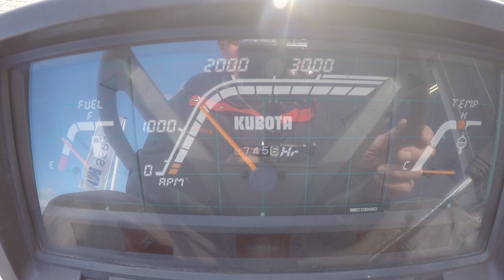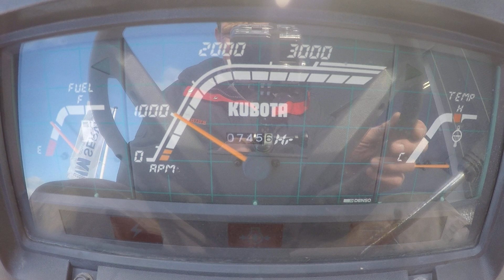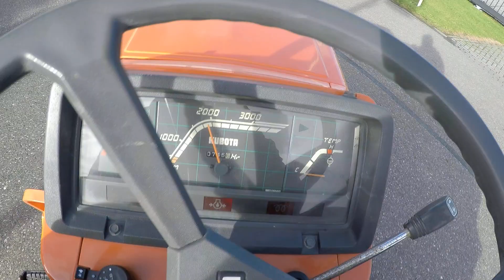Kubota Bultra B1-17 4wd / Superkruip / 0745 Draaiuren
Kubota
Bultra
B1-17
4wd
21 PK

Superkruip
0745 Draaiuren